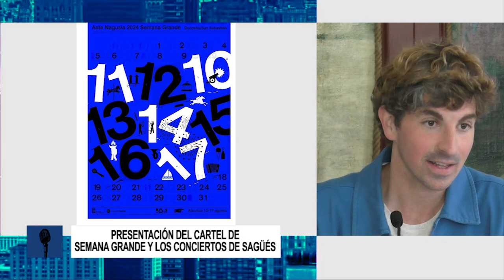Los conciertos de Sagüés y el Cartel de Semana Grande 2024 I Píldoras